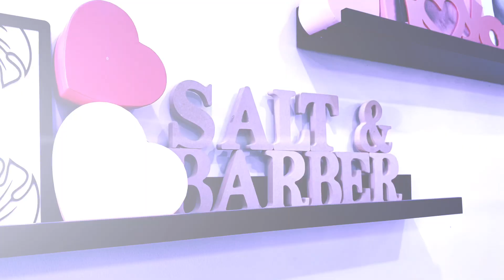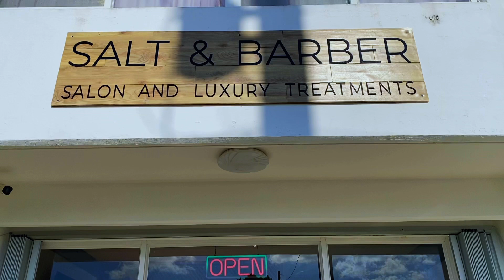Purple Hair | Hair Color Transformation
Hey guyssssss!

Soo I recently checked out Salt & Barber Salon and I enjoyed every minute of it! My girl Grace just started working there so if you're in need of a change, check her out!

Hu Guaiya Hao!